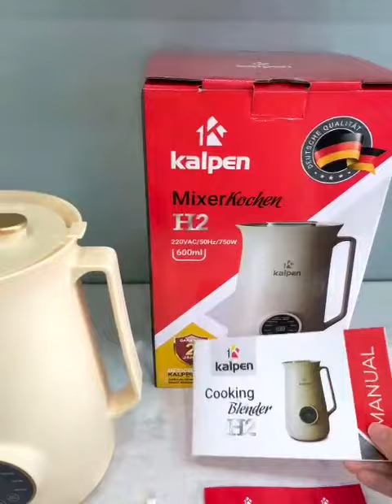MÁY LÀM SỮA HẠT MINI KALPEN H1 và H2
✔️ Dung tích 600ml nhỏ gọn, dễ dàng mang đi làm, đi công tác, đi picnic, đi du lịch,.
✔️ Có 8 chương trình đã cài đặt sẵn như: Sữa hạt, sinh tố, cháo, cháo nguyên hạt, thức ăn trẻ em, sữa ngô, giữ ấm và làm sạch. Ngoài ra còn có chế độ hẹn giờ lên đến 12 tiếng.
✔️ Tổng công suất xay và nấu là 750W siêu khoẻ với tốc độ 20000v/phút, xay sinh tố hay làm sữa hạt rất mịn, không lo bị lợn cợn. Mặc dù công suất cao nhưng máy chạy rất êm, không bị ồn.
✔️ Lõi động cơ bằng đồng nên tuổi thọ của máy rất cao.
✔️ Lưỡi dao có cấu tạo răng cưa sắc bén, gồm 6 lưỡi dao inox 420 (dòng inox này có độ cứng rất cao) nên xay nhuyễn mọi thực phẩm.
✔️ Cối xay được làm bằng inox 304 an toàn cho sức khoẻ.
✔️ Sử dụng hay vệ sinh rất dễ dàng, tiện lợi.